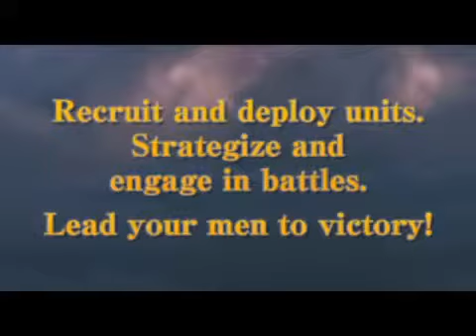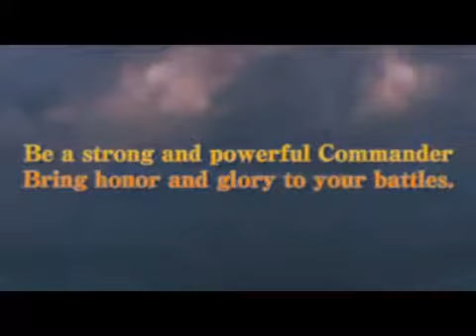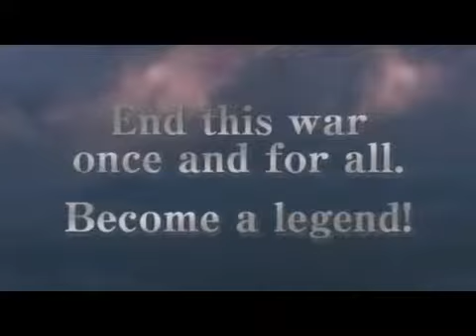Break Tactics - Trailer (DSiWare)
Trailer pour Break Tactics (DSiWare) sur Nintendo DS et Nintendo 3DS.